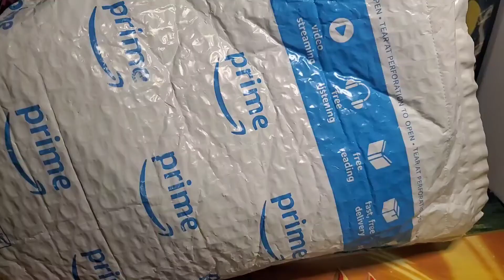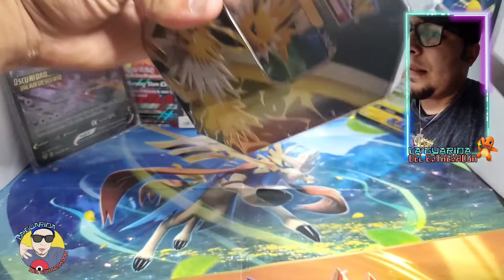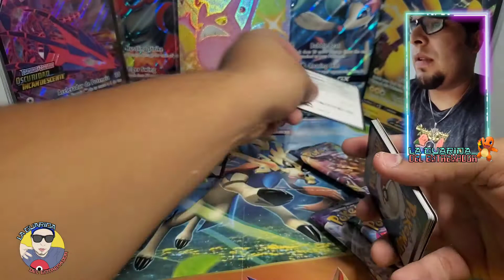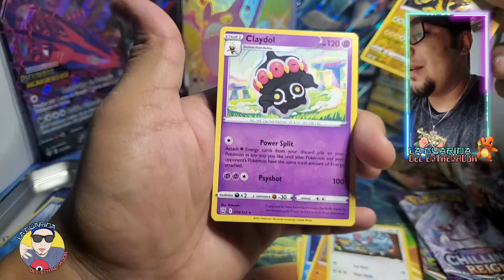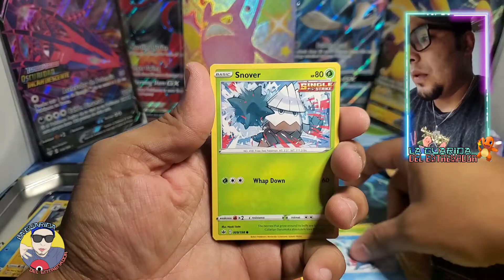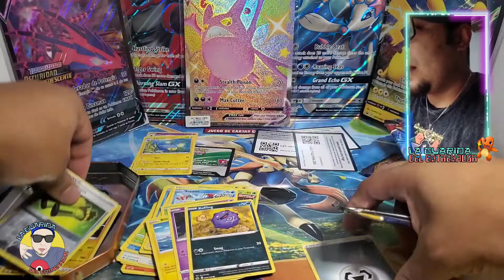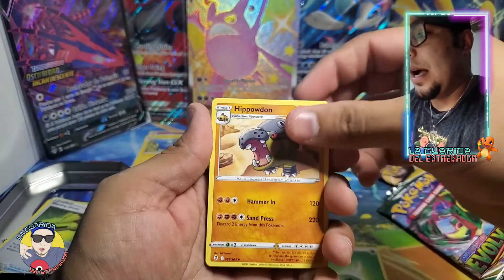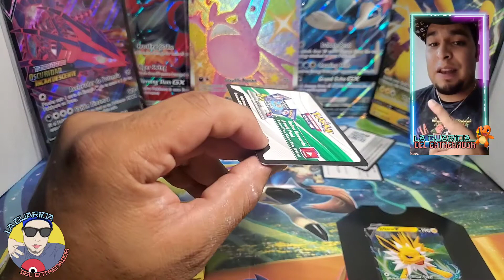TIN de JOLTEON! Opening (apertura) Pokemon!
Abrimos un nuevo tin de Jolteon, esta eevelution muy linda! Buen pull!